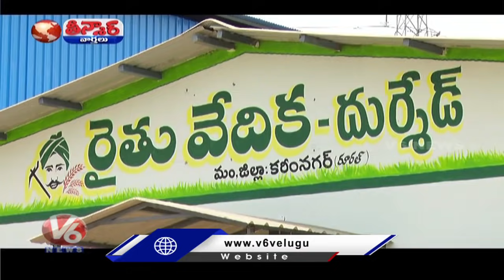Cracks To Rythu Vedika Before Inauguration | V6 Teenmaar News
సీఎం సారు భజన